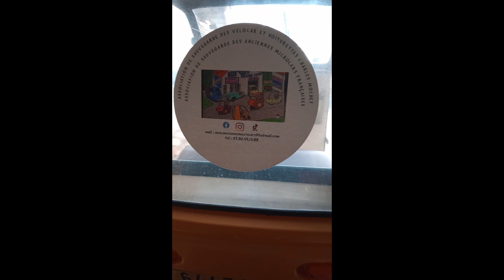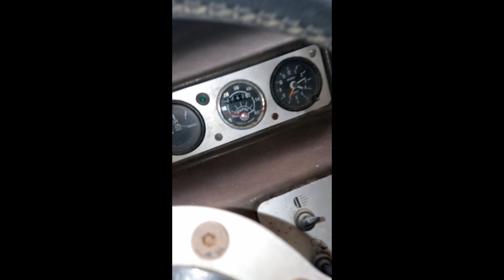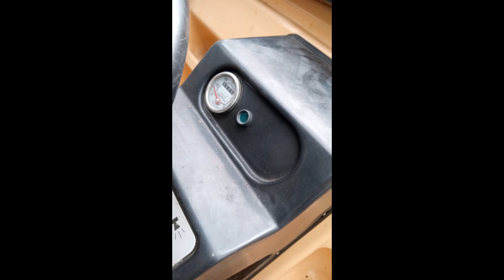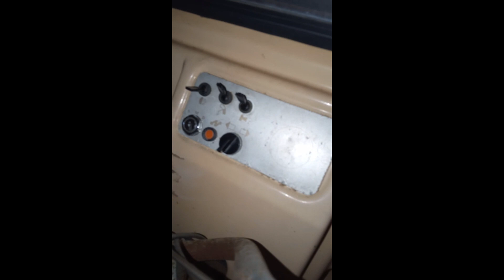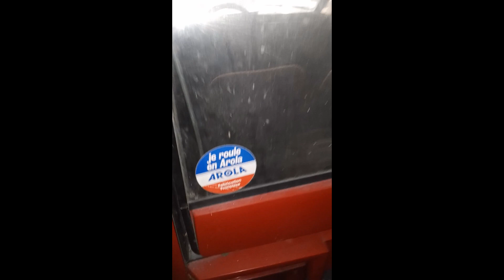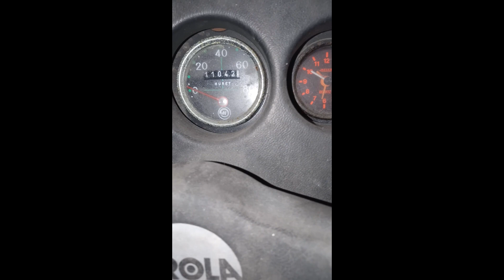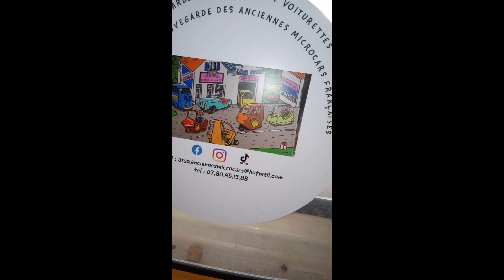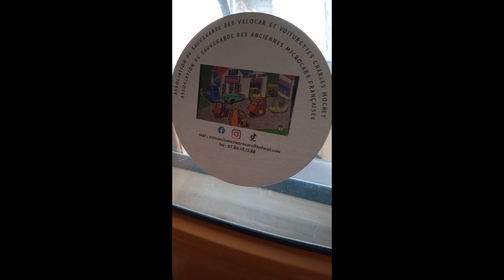Présentation différents modèles de voiturettes Arola (rachetée par Aixam en 1983)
Aujourd'hui on se fait une petite visite rapide de la caverne de nos Associations ou sont stockées nos voiturettes Arola et Mochet